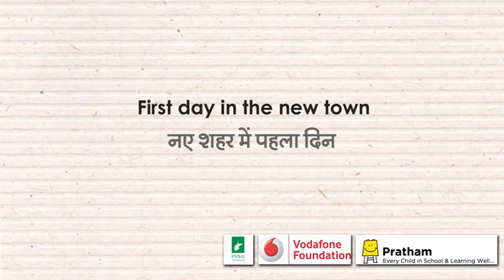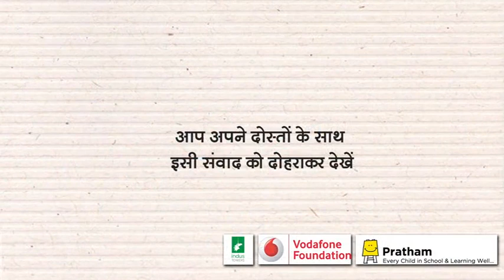Talking to new friends in English I नए दोस्तों से बातचीत